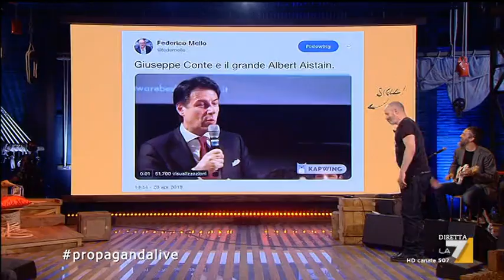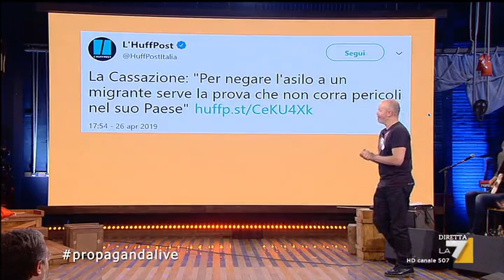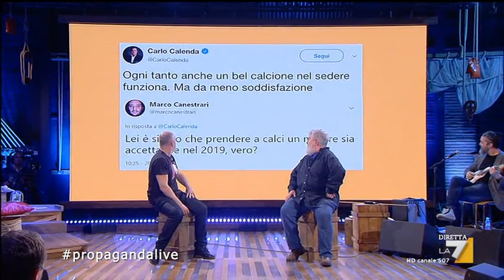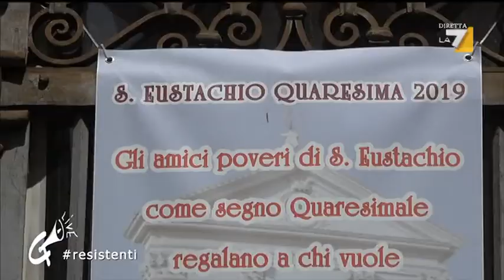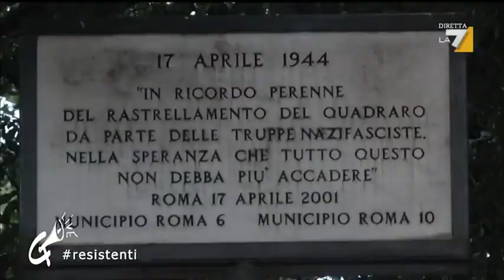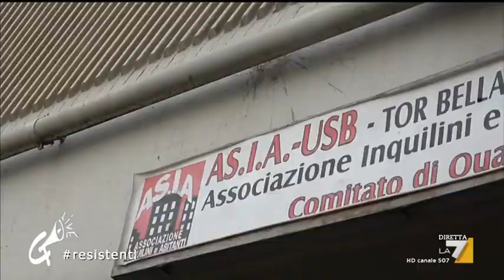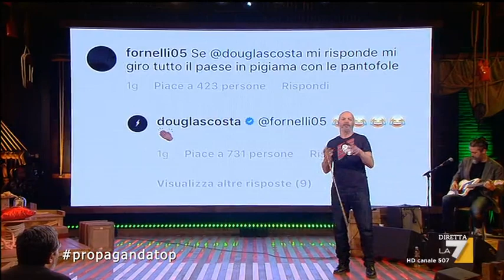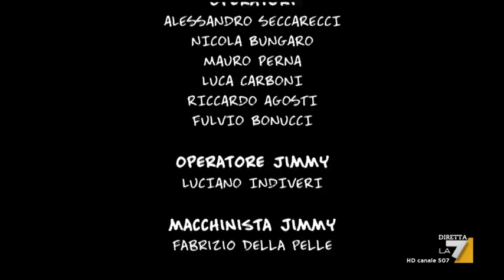Propaganda Live - Puntata 26/04/2019